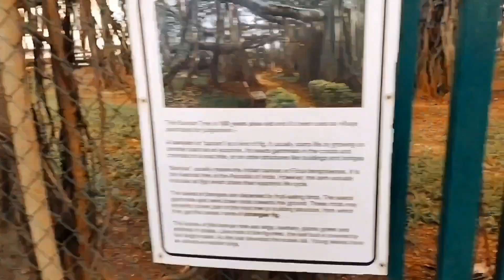Aaj main chali office 🥳🥳🥳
Aaj chalo office dekhthe hai mere saath.